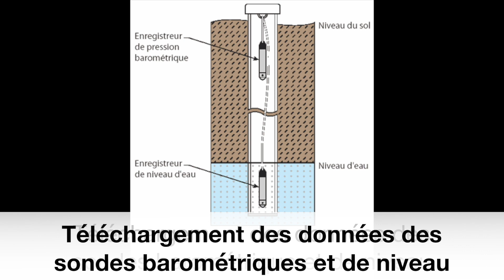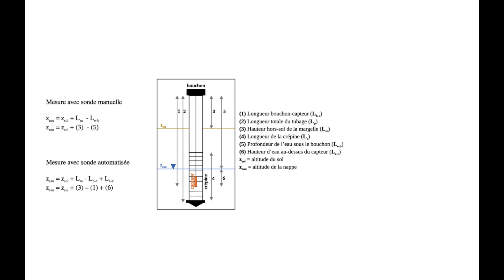Comment mesure-t'on un niveau piézométrique?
Les actions de l'hydrogéologue
Voici comment on mesure un niveau piézométrique, c'est-à-dire l'élévation du niveau de la nappe d'eau souterraine par rapport au niveau moyen des mers, en mètres.